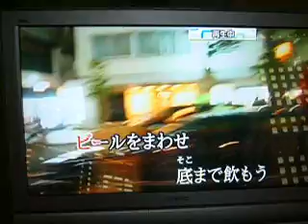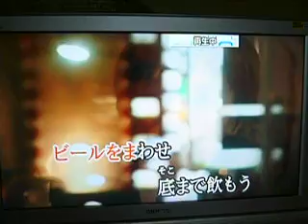すごい男の歌